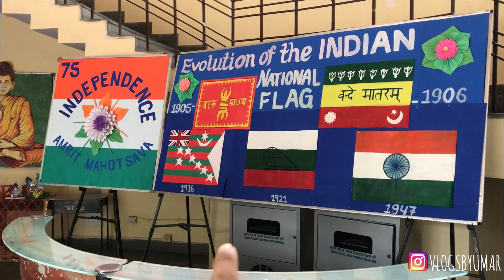Ek Document Ke liye School Jana Padh Gaya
Hello everyone here’s my new video